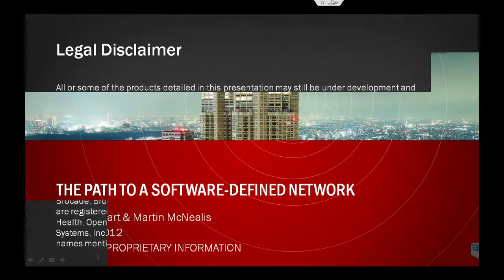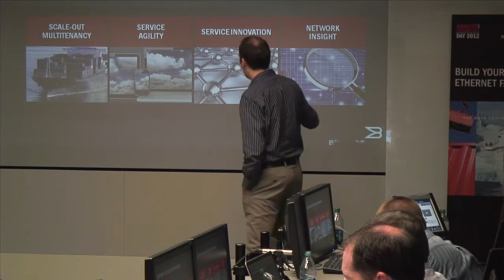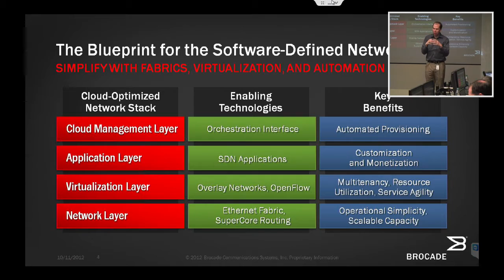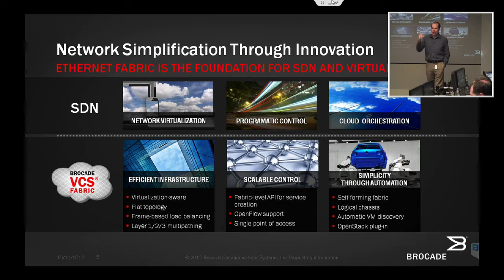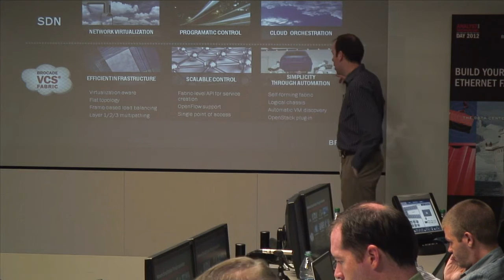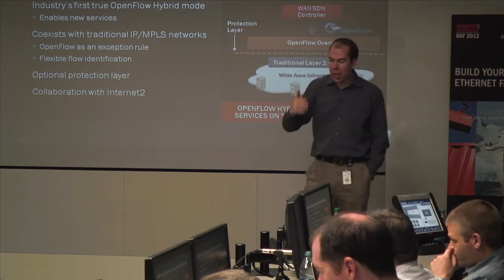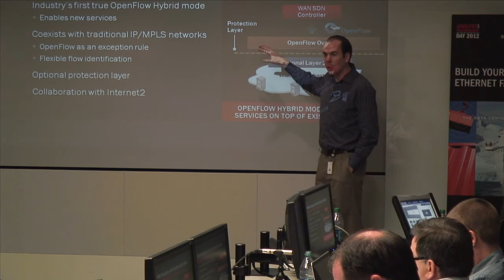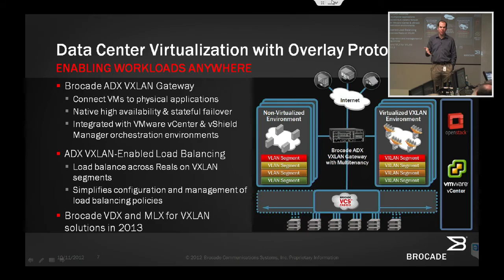Software Defined Networking at Brocade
Keith Stewart and Martin McNealis provide an overview of Brocade's strategy for implementing various aspects of SDN, including network virtualization, OpenFlow, and orchestration via OpenStack and other technologies. Key SDN use cases are discussed.